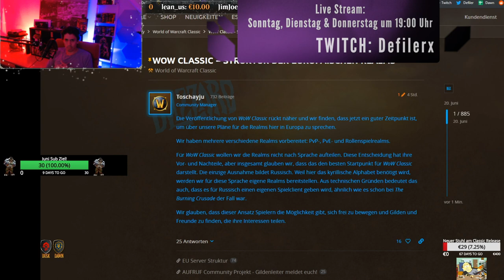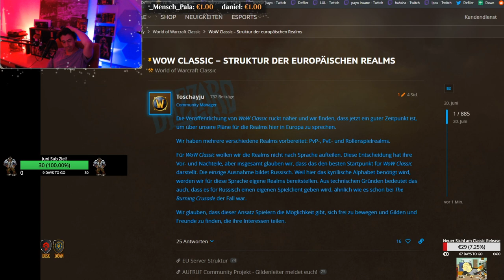Blizzard plant KEINE nationalen WoW Classic Server! 😤 | Defiler 😈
WICHTIG: JETZT können wir noch etwas ändern! Macht Blizzard drauf aufmerksam, dass ihr damit NICHT einverstanden seid! Posted auf Twitter einen Beitrag, teilt dieses Video und seid in den Classic Foren aktiv!

Hier ein Beispielpost für Twitter:

Hi Blizzard, please consider to add national servers in Europe! Multilingual servers are not capable to bring back the original immersion that WoW Classic is about!

DEUTSCHER COMMUNITY DISCORD:
Zudem möchte ich auch auf das *Deutsche Community-Server Projekt* aufmerksam machen!

Dort wird in den nächsten Wochen ein gemeinsamer Start mit möglichst vielen deutschen Gilden auf einem Server geplant, sollten wir Blizzard nicht mehr umstimmen können! Hier der Discord zu dem Projekt:

TeamNoLife - Befreundete Streamer

Immer wenn man denkt, BLIZZARD HAT ES ENDLICH GESCHNALLT, kommt so eine Nummer! :D Tjo anscheinend plant Schneesturm für den kompletten europäischen Bereich KEINE nationalen Server (sprich: Deutsche, Französische Server etc.) anzubieten!

Stattdessen werden ausschließlich europäische (EU) Server kommen, auf denen dann die formale Sprache Englisch sein wird! Dies wird dann auch vor allem im World Chat erzwungen werden!

Diese Entscheidung ist meiner Meinung nach ein ABSOLUTER Fehler und verhindert die Entstehung ausgeglichenen einer Server-Community. Die Immersion, sprich die Roleplaying Integrität der Server werden dadurch meiner Meinung nach negativ beeinträchtigt.

Ja, ich freue mich immer noch auf WoW Classic, aber ich VERSTEHE nicht, warum es nun in so eine Richtung gehen muss?

Sagt mir gerne eure Meinung in den Kommentaren! Unglaublich!

LG Defiler